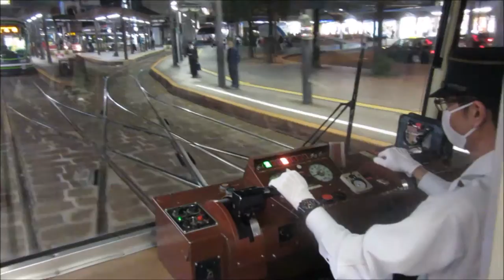Hiroshima Trams 4. - Straßenbahnen - Streetcars - light rails - Villamosok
Hiroshima trams (2016.. October)